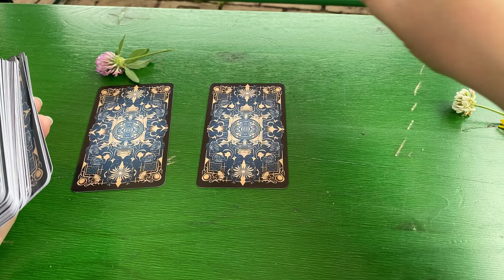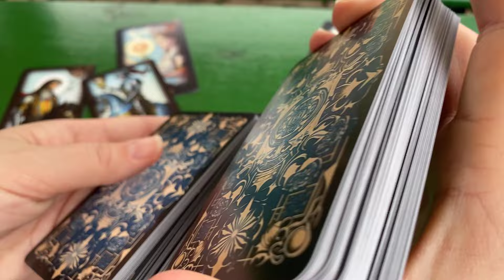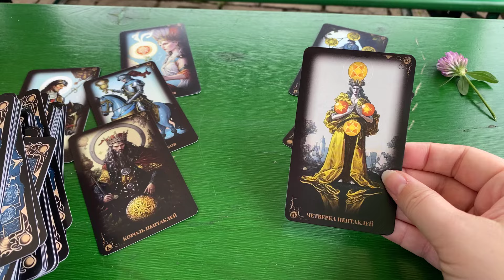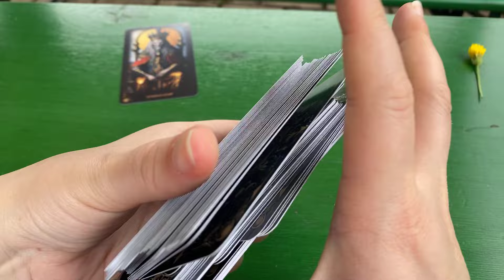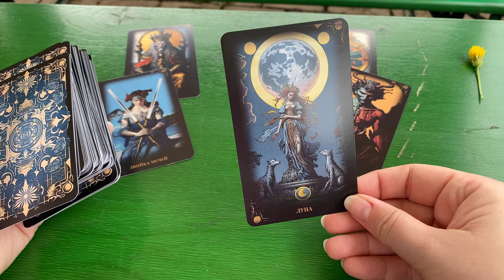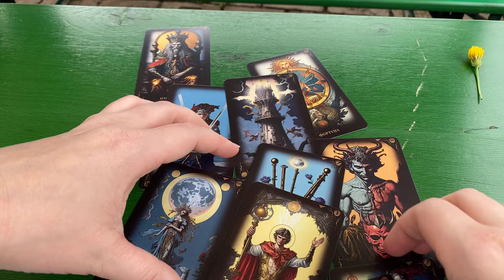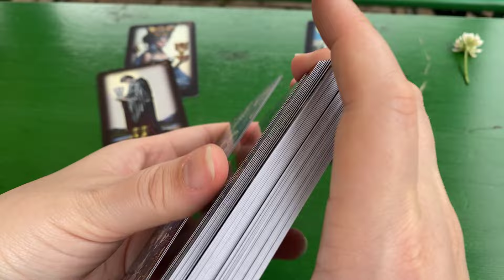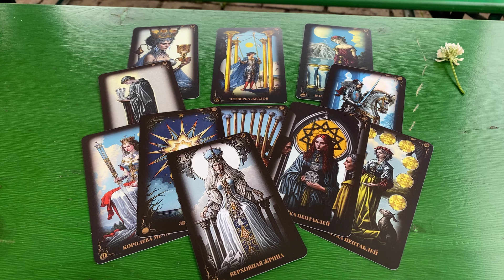♥️ПЕРСПЕКТИВА ОТНОШЕНИЙ, ЧУВСТВА, МЫСЛИ, ДЕЙСТВИЯ гадание на таро онлайн расклад 💯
0:00 Вступление
1:26 Гадание 1
8:14 Гадание 2
14:27 Гадание 3

Что хорошего произойдет? Что плохого? Что не произойдет в ближайшем будущем ?